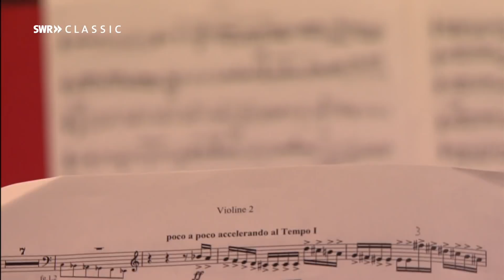Sebastian Manz | Herbert Blomstedt | Carl Nielsen: Klarinettenkonzert | SWR Classic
Carl Nielsen: Klarinettenkonzert | Liederhalle Stuttgart, Juli 2015

Sebastian Manz
Radio-Sinfonieorchester Stuttgart
Dirigent: Herbert Blomstedt

SWR Classic - Klangvielfalt erleben!